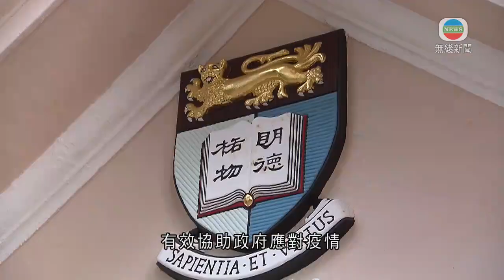政府專家顧問福田敬二下月退任專家小組工作 年底退休返美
政府專家顧問福田敬二下月退任專家小組工作。行政長官林鄭月娥指，衷心感謝他的顯著貢獻。

福田敬二下周三起退任專家顧問團及疫苗顧問專家委員會的職務。林鄭月娥指福田敬二過去兩年，以在公共衞生方面的豐富經驗，包括在世衞工作累積的經驗，為政府的抗疫工作提供大量寶貴意見，有效協助政府應對疫情。

福田敬二現時是港大公共衞生學院院長，今年年底離任，返回美國開展退休生活。